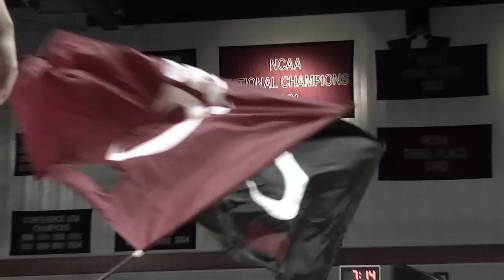UC Basketball 2011 2012